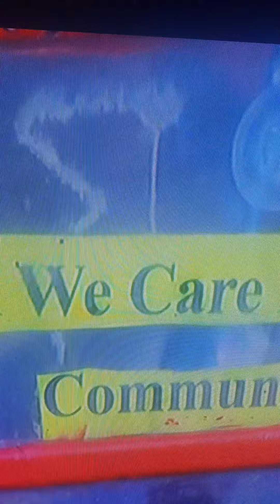itv news 6pm supporting the charity under the rainbow